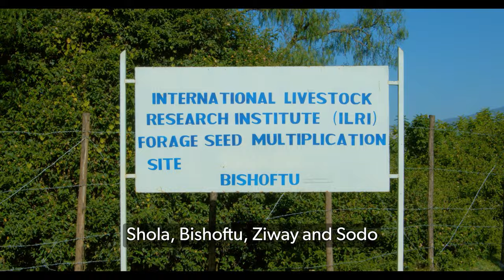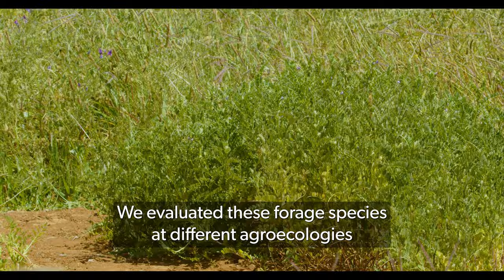The 40th anniversary of the ILRI Forage Genebank